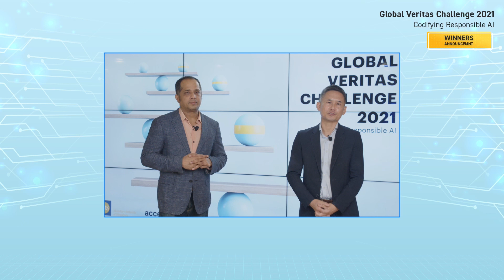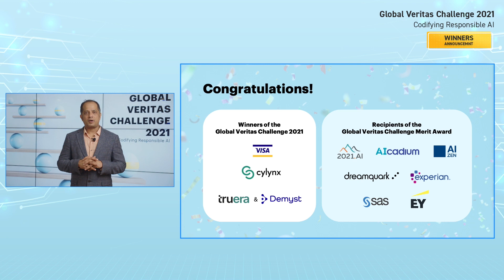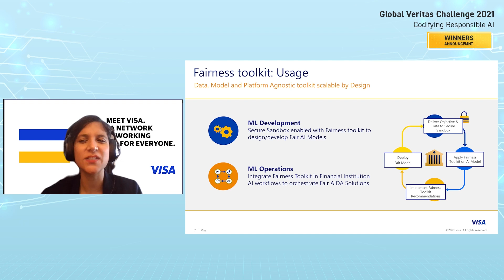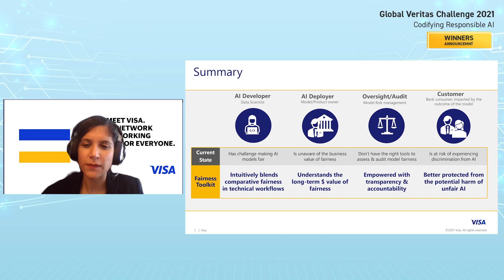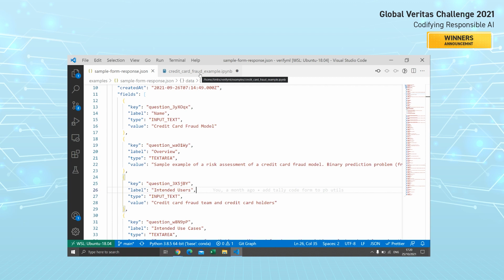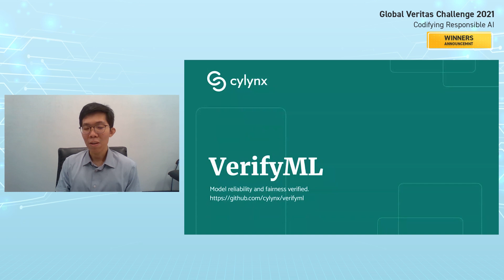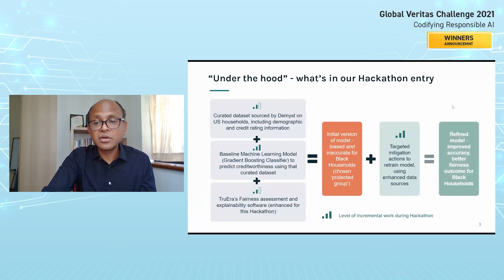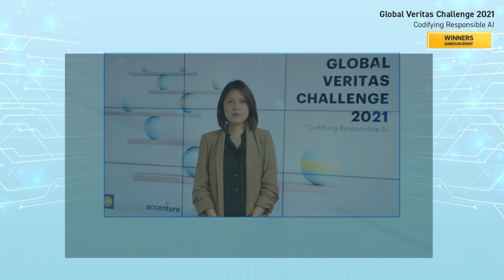SFF 2021: Winners of the Global Veritas Challenge 2021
Meet the winners of the Global Veritas Challenge 2021